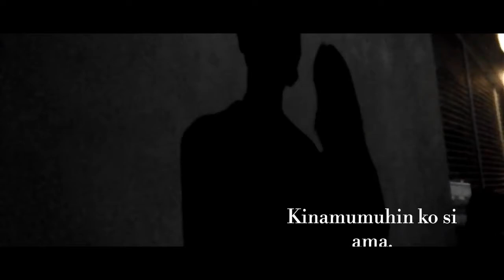8FLAVIANO - 'Sinag sa Karimlan' TRAILER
17 Oct 2017 – Trailer for 8-Flaviano's remake of "Sinag sa Karimlan" a one-act play by Dionisio S. Salazar that served as a section project.

Edward as Tony
Rhenz as Ernan
Jason as Doming
Irahn as Bok
Mica as Nars Reyes
Piper as Nanay ni Tony
Claire as Ninakawan ni Bok
Nyan as Asawa ng biktima ni Doming

Director - Brian
DOP - Joshua G, Jamillah

Courtesy: Flaviano Archives